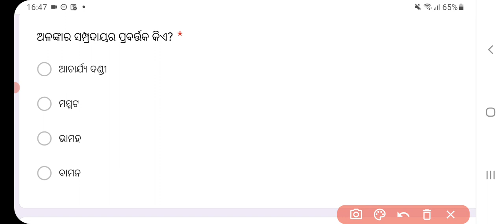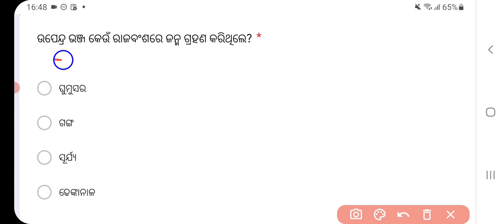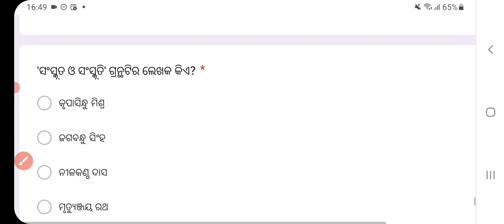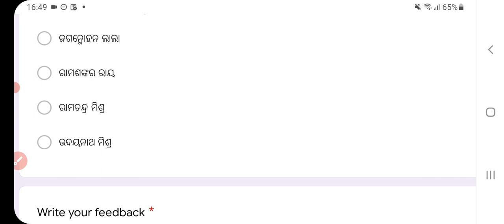OAVS TGT ODIA TEST-1 SOLUTION || VOUKAL SERIES RELOADED